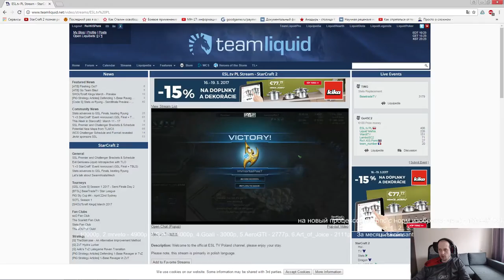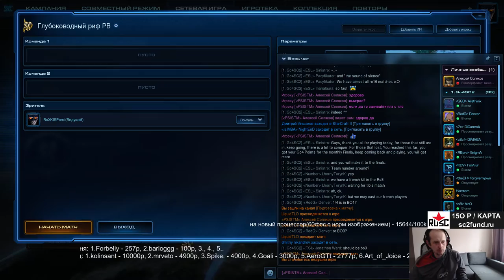Go4sc2 #659(19.03.2017) часть#2 - Pomi